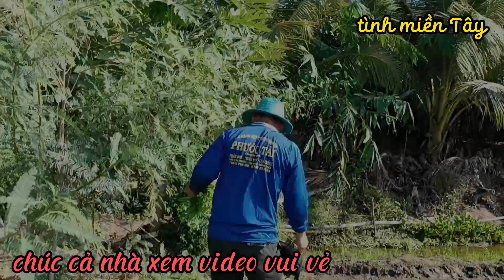Tình miền tây , bữa cơm ấm áp tình quê, cá rô kho tộ và cánh rau dềnh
Bữa cơm cùng gia đình anh 2 tình. Tuy ₫ơn giản mà rất vui ❤❤
Cả nhà xem video thấy hay hãy cho tình miền Tây 1👍1 ₫ăng ký kênh ₫ễ tình miền Tây có ₫ộng lực ₫ễ ra nhìu video hay hơn nữa